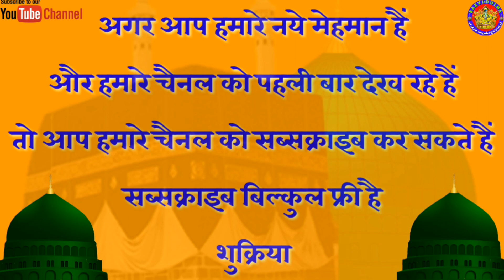Beautiful_Kalam__नातें_मुस्तफा_सुनकर_रूह_जब_मचलती_है__Muhammad_Imamuddin_Chhapra_+917903280304